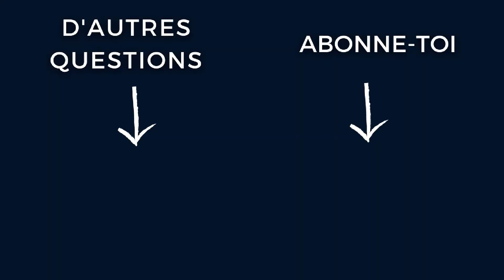👴/💪 COMMENT JE M'IMAGINE À 50 ANS ?! (SPORT, BUSINESS, MODE DE VIE, FAMILLE…)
Extrait de la FAQ 20 du podcast MOUVERS avec Nomad Slim. Retrouvez tous les liens, notes, ressources de cet épisode ici :

🙏 SOUTENIR CE PODCAST 🙏

MOUVERS Podcast, c’est plus de 150 heures de conversations cosmiques avec des invités au parcours de vie atypique, aux enseignements précieux et aux gemmes de sagesse pour t’aider à vivre une vie en mouvement, sortir des sentiers battus, reprendre le contrôle sur ton corps, tes mouvements, ta santé de manière holistique, et ta longévité.

C’est 100% GRATUIT à vie !

Tu peux SOUTENIR ce podcast avec un don à ta mesure en nous payant un petit café :

🎙 MOUVERS PODCAST 🎙

Le premier podcast professionnel francophone d’entrevue avec des "Mouvers", ces passionnés de mouvement, explorateurs de différents arts, aventuriers nomades, souvent entrepreneurs qui ont un parcours aussi polyvalent que leurs compétences.

Je donne la parole à ces artistes du mouvement, issus de domaines éclectiques (Méthode Ido Portal, Combattant professionnel, Danseur, MovNat, Cascadeur, Artiste du cirque, Freediving, Coach, CrossFiteurs, athlètes de l'ultra endurance, top performeurs…), afin d'extraire leurs outils et leurs routines que vous pouvez utiliser au quotidien pour améliorer la qualité de votre vie et toutes les dimensions de votre être.

De l'inspiration pour vivre une vie en mouvement, en pleine conscience, pleine d'aventures, de passions, d'autonomie et de liberté.

🐒 TON COACH EN MOUVEMENT 🐒

Je suis Slim, ton coach en mouvement et mobilité, fondateur de la méthode Nomadslim et de MOUVERS : le site numéro 1 dédié au Mouvement, à la Culture du Mouvement Francophone, à la Sané Holistique et à l'Optimisation du Potentiel Humain.

Gratitude et Abondance,

Coach Nomad Slim
MOUVERS, Vivre en Mouvement